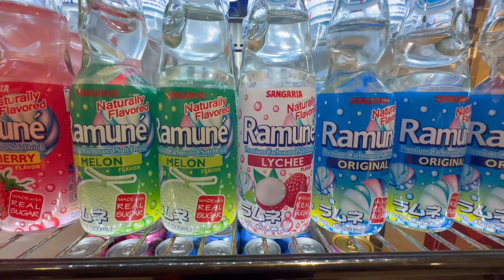クリスマスツリー、今ウワサのルイヴィトンディスプレイやFAOシュワルツを撮影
ロックフェラーセンターのクリスマスツリーも届き、点灯式を前に台座が組まれていました。
ニューヨークで1番有名なおもちゃ屋さん、FAOシュワルツの店内に入ったり今話題のルイヴィトンのそのまま旅行カバンになったようなディスプレイを見たりと、5番街をいろいろ歩いて行きます。ぜひ皆さんも一緒にニューヨークを散歩してるような感じでご視聴いただけたら嬉しいです。

The Rockefeller Center Christmas Tree arrived in New York City on Saturday！